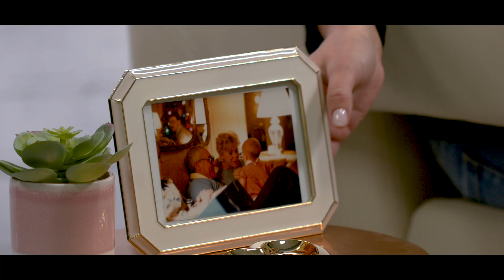Charles & Colvard Mother's Day 2019: Catherine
Watch and listen to Catherine talk about her love for her mom, Peggy 💖